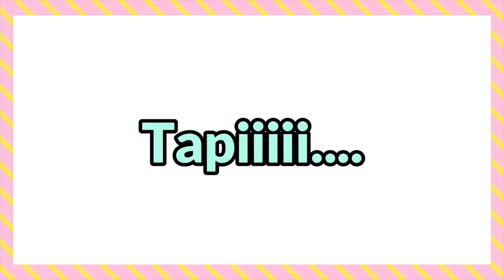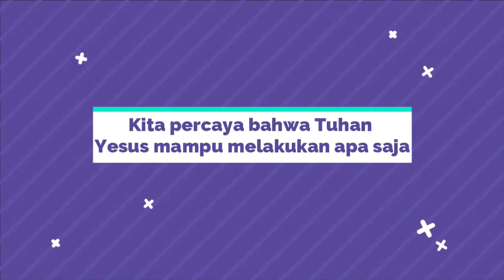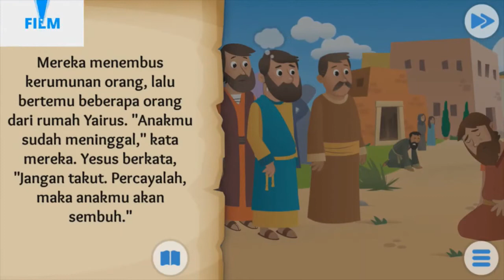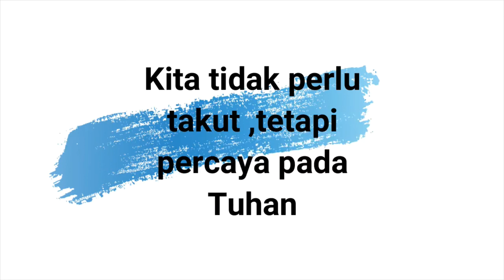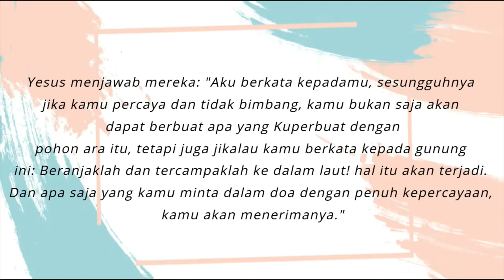Online Service Outbox Junior, August 23rd, 2020 || Tim GBI Pademangan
Shalom Outbox Junior !

Ga berasa yah, kita bertemu lagi dalam ibadah online kali ini.
Kakak mengajak kita semua untuk ikut bernyanyi, memuji menyembah Tuhan dan berdoa.
Jangan hanya menonton yah..

Kalau kamu atau papa mama yang membutuhkan pelayanan, silahkan menghubungi 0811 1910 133 (HOTLINE)

Minggu
1. Pukul 08.30 WIB - Kebaktian Umum ke-1
2. Pukul 10.30 WIB - Kebaktian Umum ke-2 dan Sekolah Minggu
3. Pukul 14.00 WIB - Kebaktian TYO (Teens Youth Outbox)